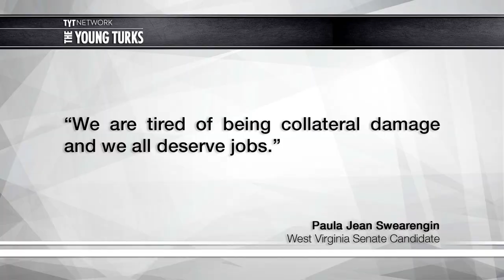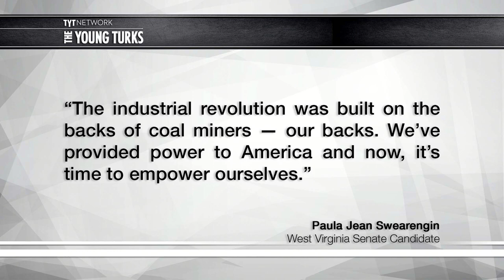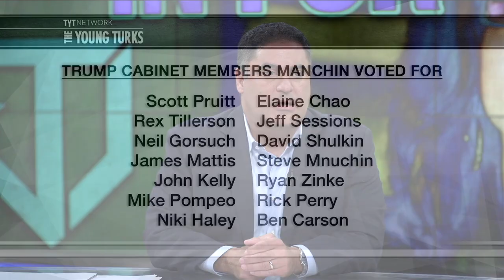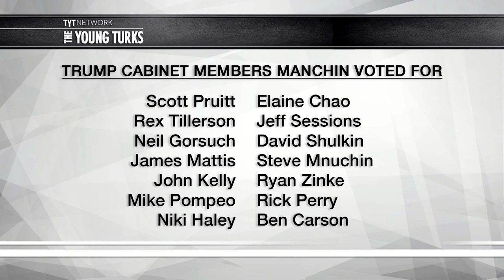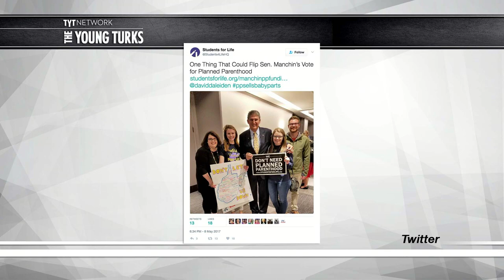Justice Democrat To Primary Joe Manchin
Support West Virginia progressive Paula Jean Swearengin, the challenger to corporate Democrat Joe Manchin,

Corporate Democrat Joe Manchin might as well be a Republican. It’s time to fight back. Cenk Uygur, host of The Young Turks, breaks it down.

"Joe Manchin, the Senate’s most conservative and Donald Trump-friendly Democrat, is facing a primary challenger. Paula Swearengin, a coal miner’s daughter and environmental activist, plans to run for the senator’s West Virginia seat in the 2018 Democratic primary election.

Manchin is now facing opponents from the left and the right. West Virginia Republican Representative Evan Jenkins announced on Monday that he will run against the senator in 2018. Manchin has supported most of president’s cabinet picks, and voted in line with the president’s agenda more often than not—and more than any other Senate Democrat. That could help him win re-election in a state that Trump won by double digits in November, but it has also made Manchin a top target of the activist left at a time when progressives are calling for all-out opposition to the president.”*